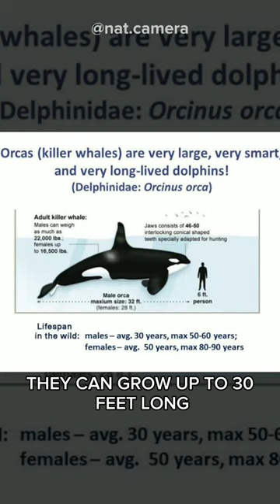"Orcas" They don't have any Enemies. Apex Predator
Dive deep into the fascinating world of Orcas, the majestic rulers of the oceans! Discover mind-blowing secrets about their intelligence, incredible physical abilities, and complex social structures. Prepare to be amazed as we unveil the hidden wonders of these magnificent creatures in this captivating Orca documentary. Don't miss out on this extraordinary adventure – click now!